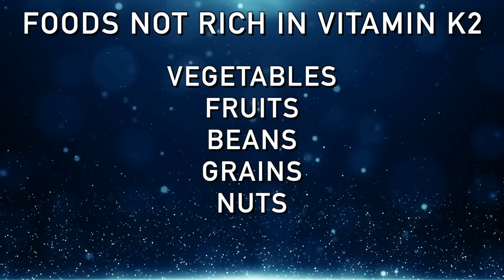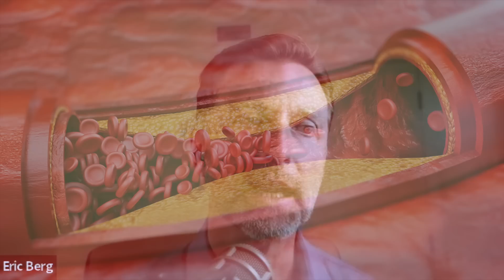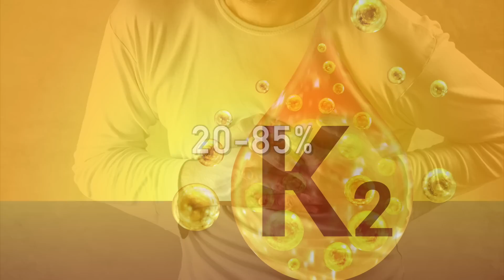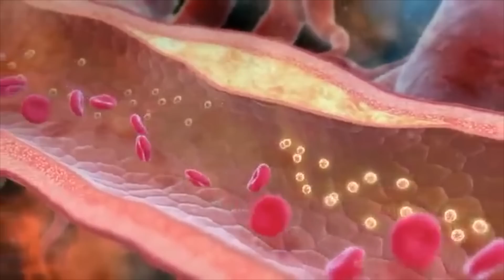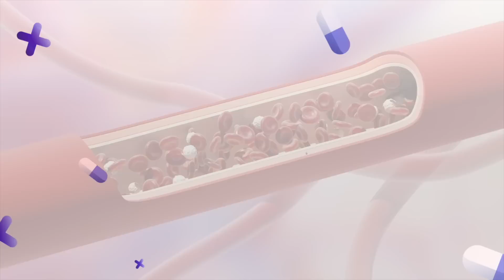The #1 Cause of Arterial Stiffness (Hypertension)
Discover the hidden cause of stiff arteries.

0:00 Introduction: Causes of stiff arteries
0:33 The hidden cause of stiff arteries
1:03 Benefits of vitamin K2 for the arteries
1:58 The best sources of vitamin K2
2:48 Vitamin K2 to support the arteries
5:57 Summary
6:24 Learn more about vitamin K2!

Unfortunately, heart attacks, strokes, and high blood pressure are common problems. So, today we’re going to talk about what causes arterial stiffness or calcified arteries.

Common causes of stiff arteries:
 • Age
 • Inflammation
 • A high-carb, high-sugar diet

There is one additional cause of hardened arteries that many people are unaware of, and it’s a vitamin K2 deficiency.

Vitamin K2 drives calcium into the bones to help make them stronger and keeps calcium out of the arteries and the walls of the arteries. Vitamin K2 may decrease the risk of heart attack by 50 percent.

Foods high in vitamin K2:
 • Meats
 • Organ meats
 • Egg yolks
 • Grass-fed butter
 • Dairy
 • Yogurt

Adding vitamin K2 to vitamin D3 is a fantastic way to support the arteries. For every 10,000 IU of vitamin D3 you take, you should also consume 100 mcg of vitamin K2.

It’s important to note that people who take a calcium supplement (1,000 mg or more a day), with or without vitamin D, increase the risk of a heart attack. This could be because of the lack of vitamin K2. It’s also important to keep in mind that one of the side effects of warfarin is vascular calcification.

To support the arteries, get on a low-carb diet, avoid omega-6 fatty acids, and consume foods rich in vitamin K2. If you take a vitamin K2 supplement, it may be best to take vitamin D3 as well.

I hope this helps increase your awareness of the hidden cause of stiff arteries.